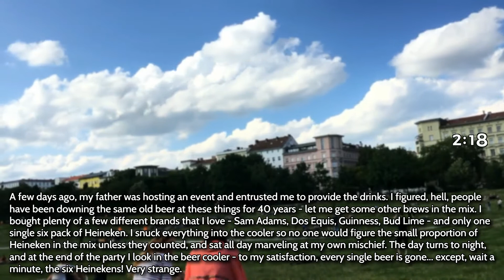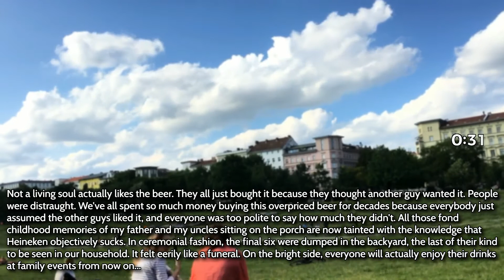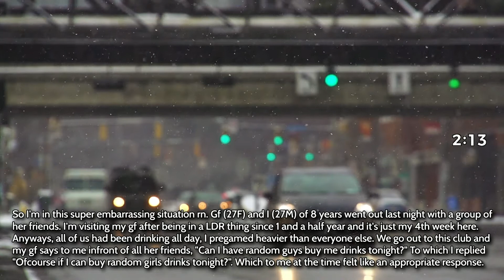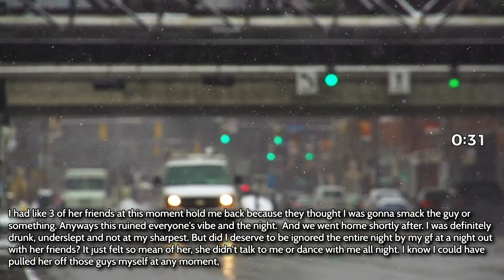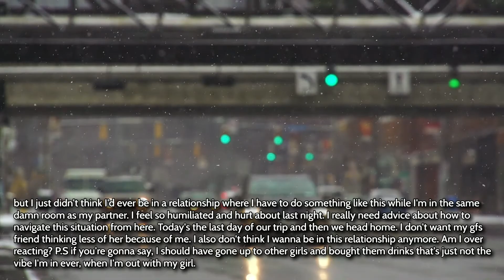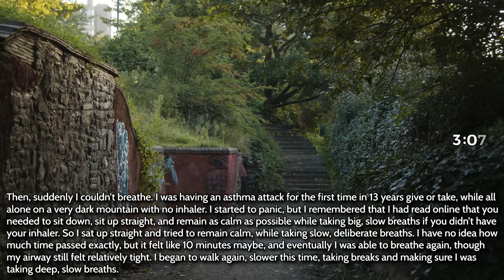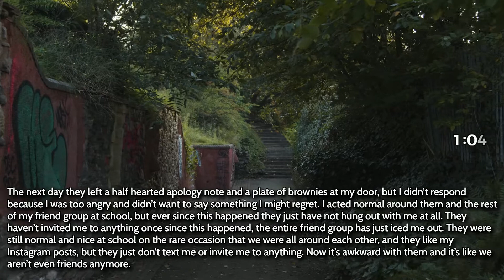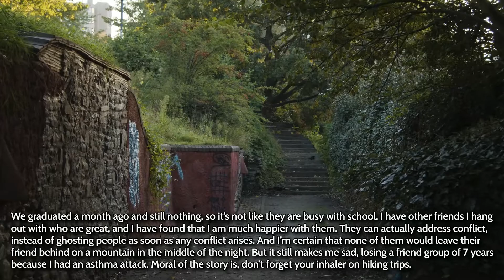TIFU by uncovering a dark family secret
Title : TIFU by uncovering a dark family secret